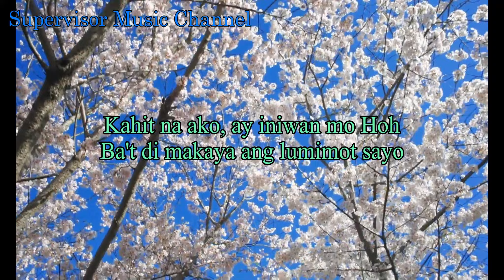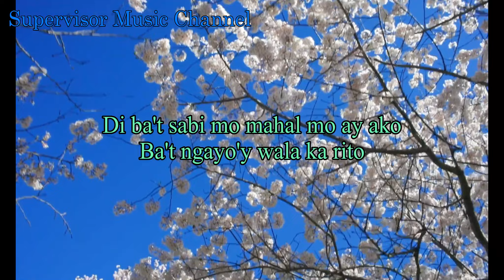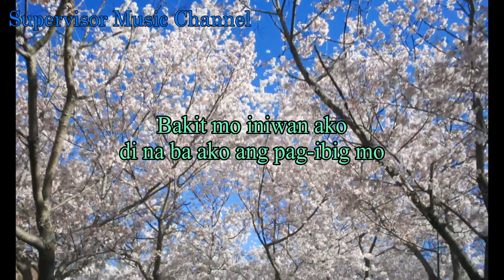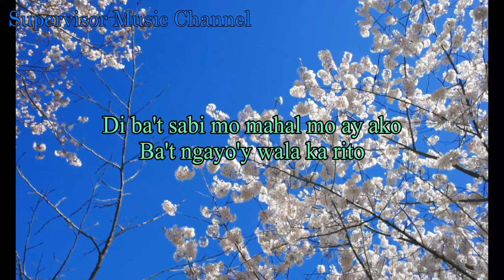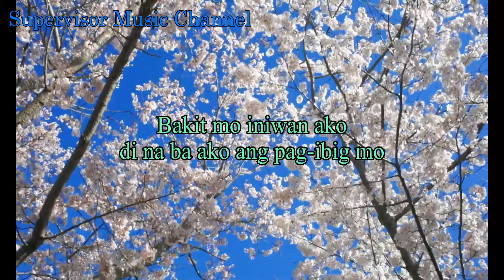Bakit Mo Iniwan - Melissa Gibbs (Lyrics Video Official)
We give to so much!

And CRK
Ok!

Di ba't sabi mo'y, di magbabago
Bakit sa akin, ika'y lumayo?
Kahit na ako, ay iniwan mo Hoh
Ba't di makaya ang lumimot sayo

Ngayon ang puso, ay nag iisa
at kalungkutan ang kasama
Ang dating himig, ng iyong pagsinta
kailan ko muling madarama

Bakit mo iniwan ako
sinayang ang pag-ibig sayo
Di ba't sabi mo mahal mo ay ako
Ba't ngayo'y wala ka rito

di na ba ako ang pag-ibig mo
Ang akala ko ikaw lang at ako
May mahal palang, iba ang puso mo

May mahal palang
iba ang puso mo